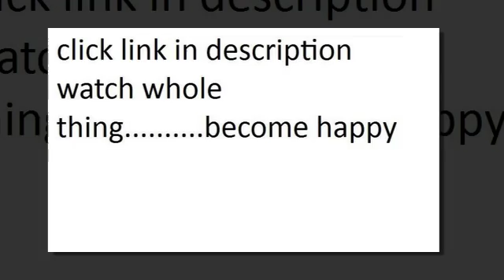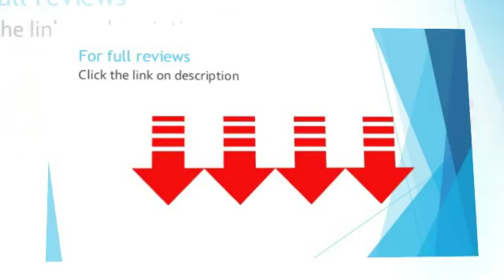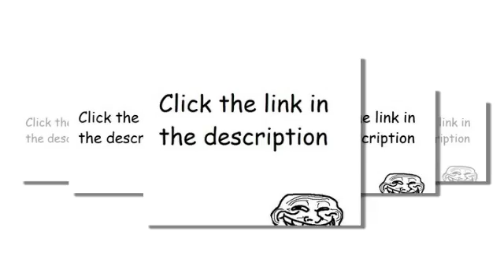healthy cooking ceramic dutch oven and nonstick cooking pot 3 quart red